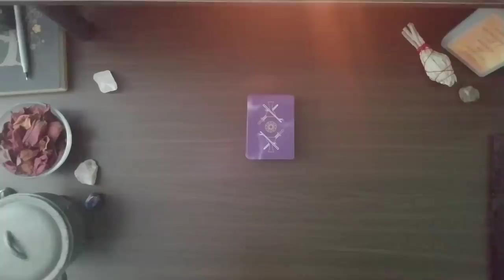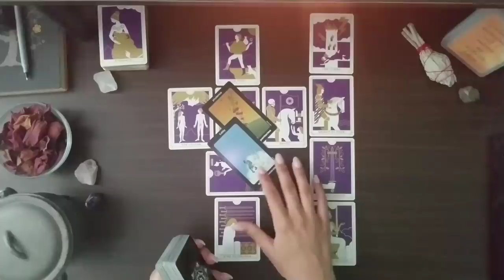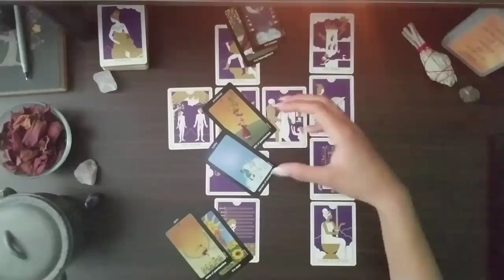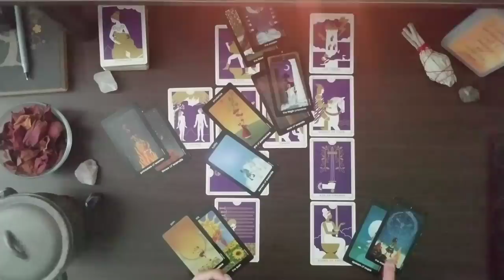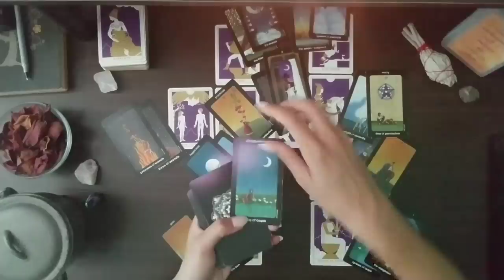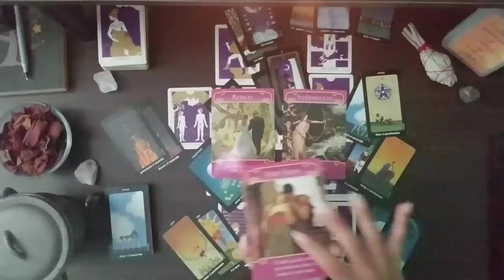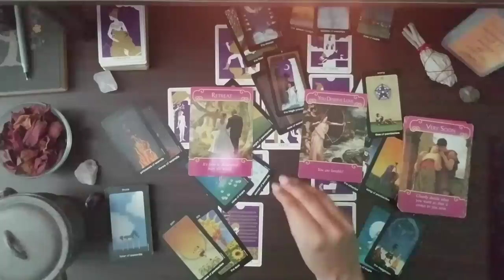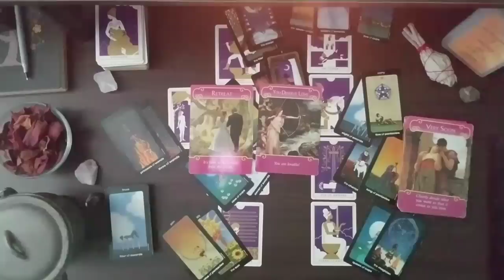CANCER || MAJOR internal shift!! 🦋 The Past has laid to rest. || January 14-31 || Tarot Reading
Dear Cancer,

Thank you for joining me in your mid-monthly tarot reading! Today's reading left me feeling SO excited for you! The level of transformation you're seeing this month is the stuff of magick. You had a hurtful past, one that left you feel jaded in love or made you feel worthless in love. But you're bouncing back, baby! And you're going to be BETTER THAN EVER!

Congratulations, Cancer!!

Sophi

** Would you like an energy boost aimed at your DESIRED MANIFESTATION? Or a personalized reading?

** Any and all donations to Lady of the Unknown Oracle are gratefully accepted